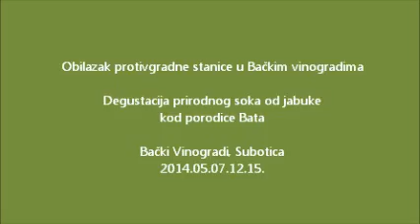Degustacija prirodnog soka od jabuke